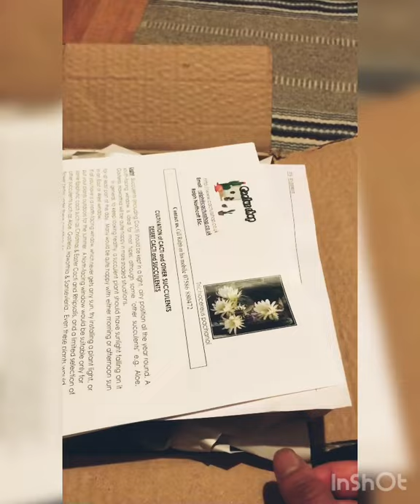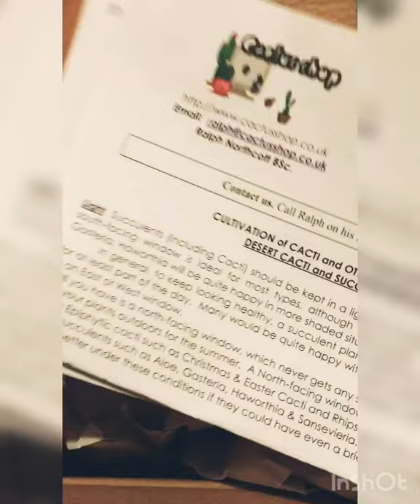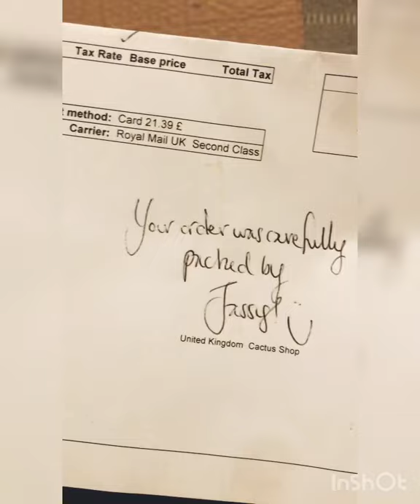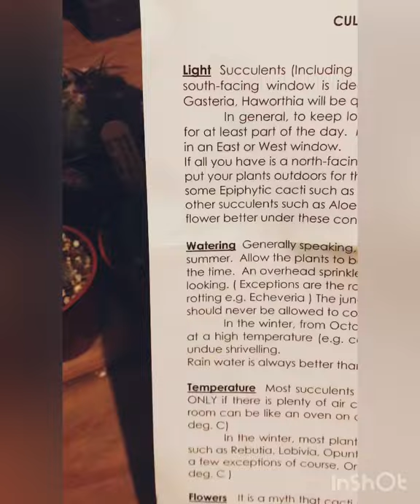Last Plant Unboxing for 2021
When I’m feeling down and lonely,I buy plants and I’m happy again